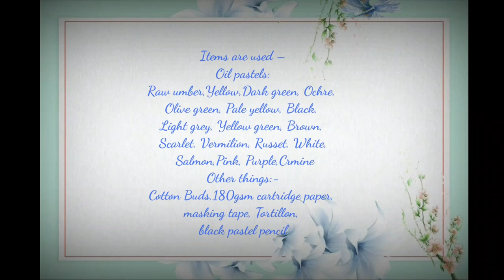HOW TO DRAW A VINTAGE CAR || REALISTIC EASY OIL PASTEL DRAWING TUTORIAL FOR BEGINNERS STEP BY STEP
Today, I drew a red car
48 COLOURS
36 COLOURS
PAPER FOR DRAWING
SOFT OIL PASTEL PENCIL
BLENDING STUMPS

oil pastel drawing creative
 realistic drawing
 hyper realistic oil pastel drawing